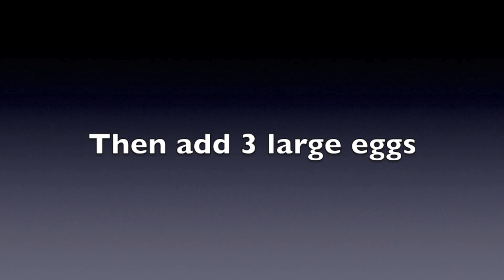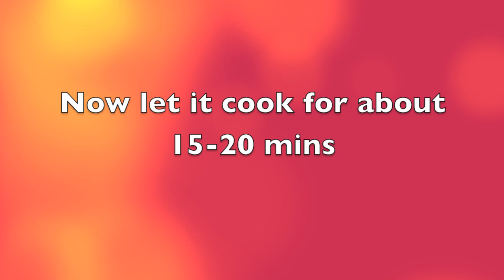How to Make Fluffy Cupcakes in Stop Motion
By: Peyton, Christopher, Rychez, Barrington.